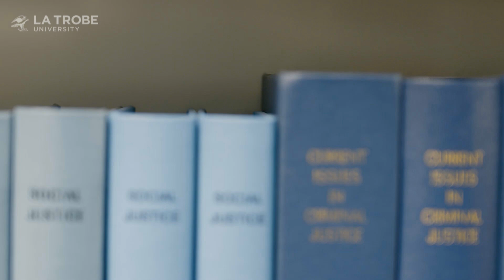Sarah Fregon La Trobe Alumni - Law and Criminology